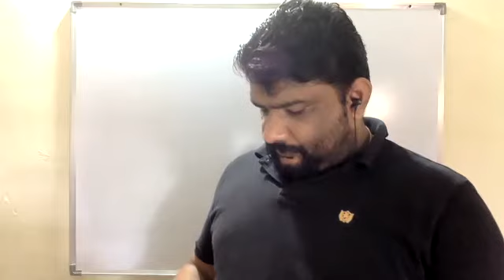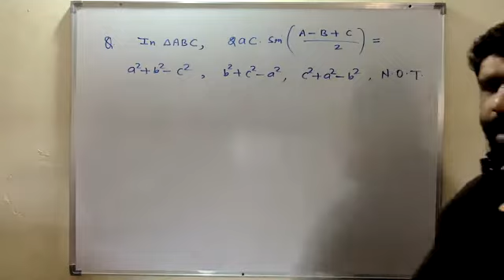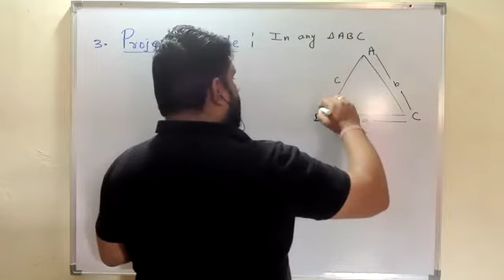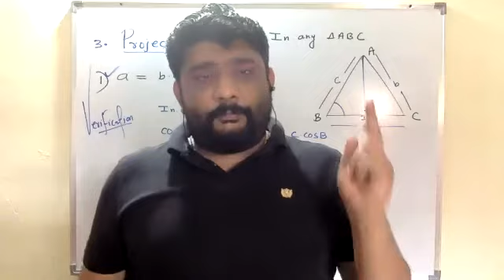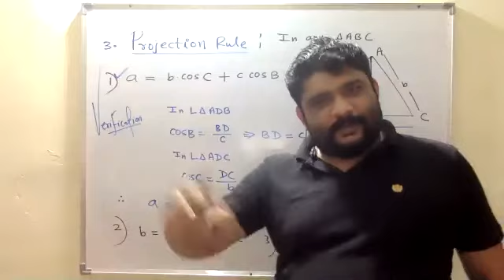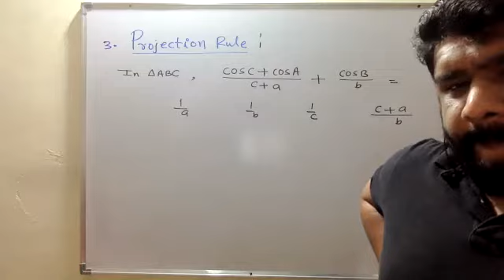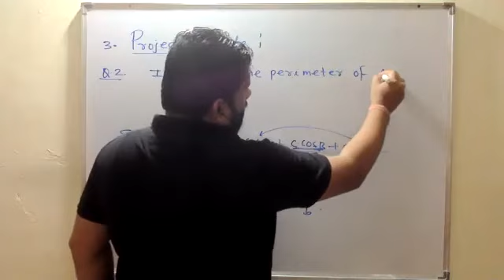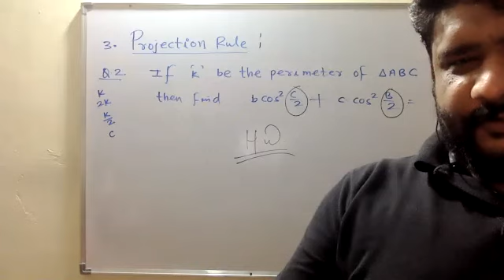Projection Rule(17- 09- 2020)